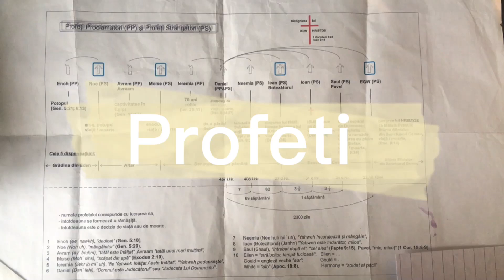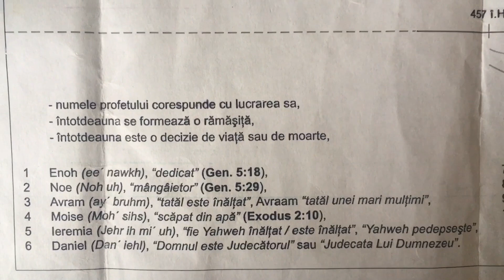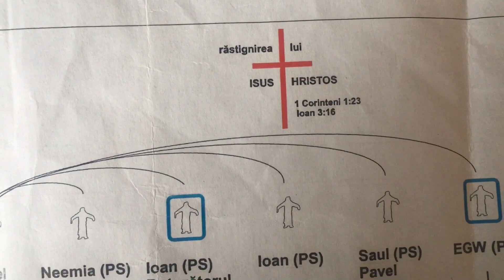Profeti The prophets in the bible through the ages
In Christianity there are prophets that God placed through the ages. See if you can follow